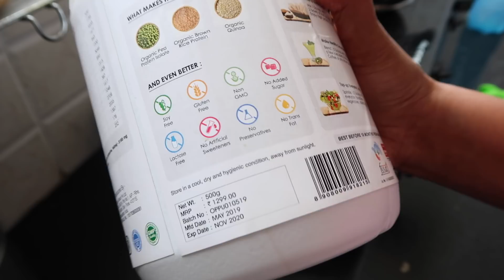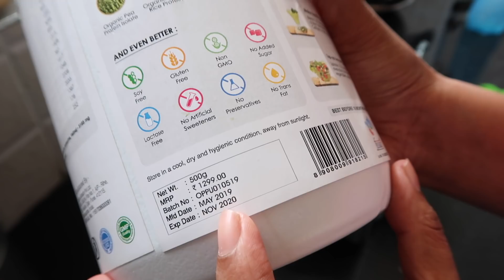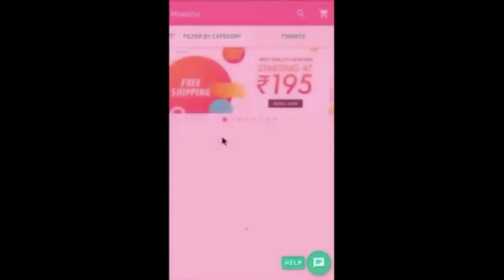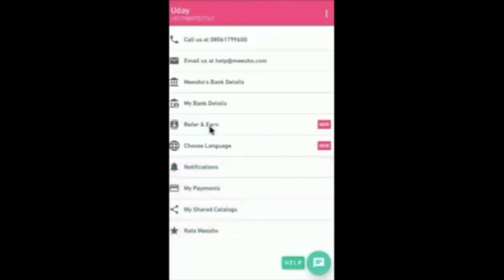నేను CHOPSTICKS తో మాత్రమే తిన్నాను for24HOURS || funny vlog || lava cake|| Sireesha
What’s special about OZiva Organic Plant Protein

OZiva Organic Plant Protein is India's 1st Organic Plant Protein
It is a blend of Organic Pea Protein + Organic Brown Rice Protein + Organic Quinoa
It is easy to digest and Cholesterol Free.
It is Soy Free, Gluten Free, Non-GMO, Lactose-Free, No Trans Fats and No Preservatives
As it is plant-based, it is suitable for Diabetic, Lactose Intolerant Vegan & Vegetarians

Why it should be consumed?
Due to our hectic schedule & improper diet habit, we often miss the consumption of protein.
Since, protein is the building block of our bones, muscles, skin & hair - it’s very important to provide the nutrition to the body to be healthier, feel fitter & look beautiful
It is a must-have to complete your daily protein intake.

We would suggest you mix it with your other daily food like atta dough, vegetables, salads, etc. or in any food item of your choice. As it's unflavored it doesn't affect the actual taste of the food
Per person can consume one scoop of plant protein in a day. It's upon you to divide the portion into different dishes according to your wish.
It can be consumed by both male & female and also by kids above 3 years old.